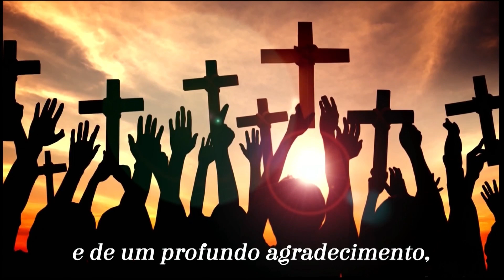Cidade em Ação - Celebrações religiosas da Semana Santa em Campina Grande acontecem na Catedral